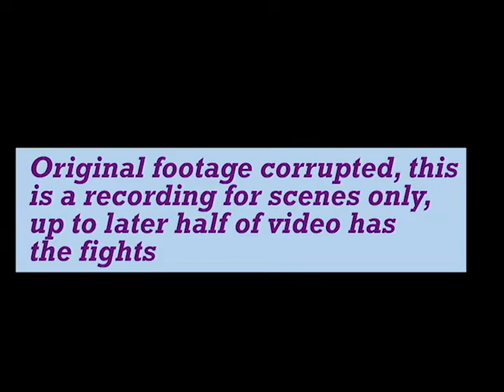Gundam Battle Mobile Chapter 5 He Left Us?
Just another day of Gundam Battles only to find out some disturbing News!